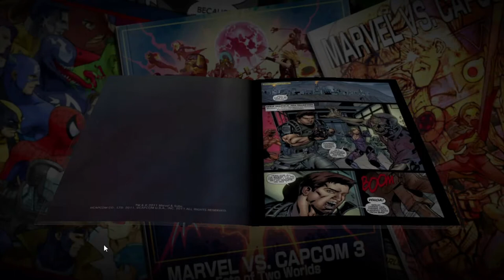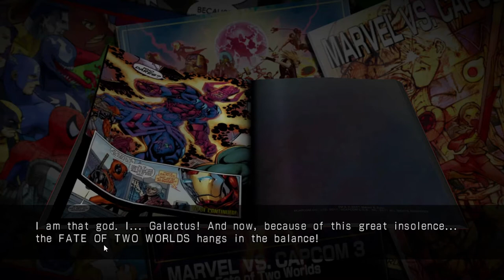MARVEL VS CAPCOM 3 INTRO